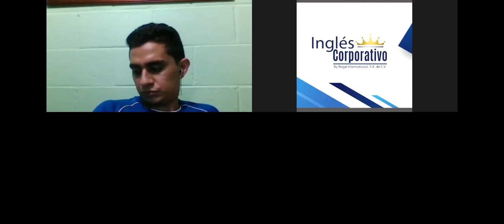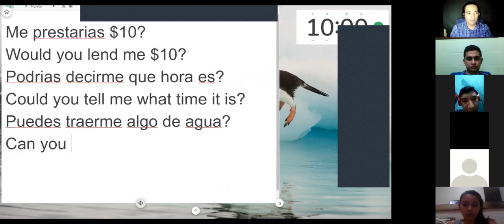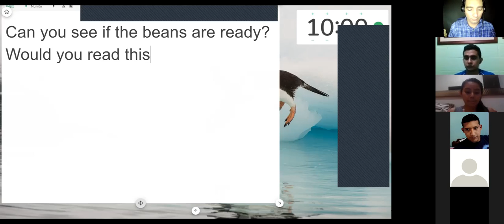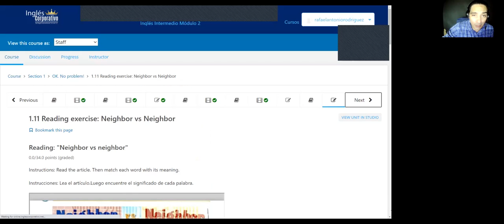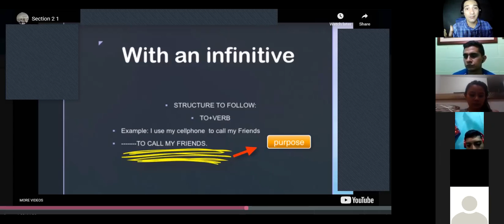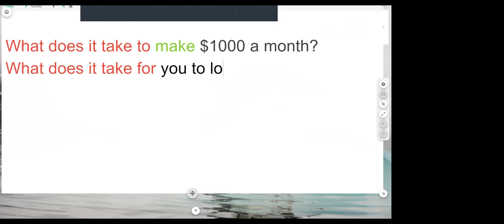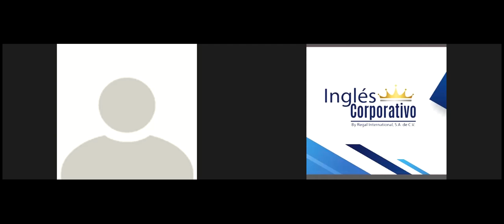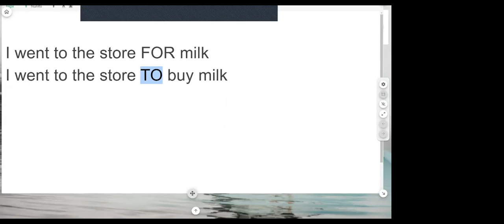Ingles Corporativo-Infinitive and gerunds for uses and purposes